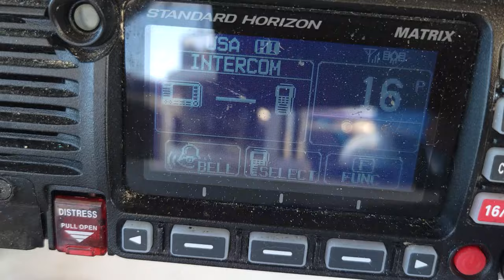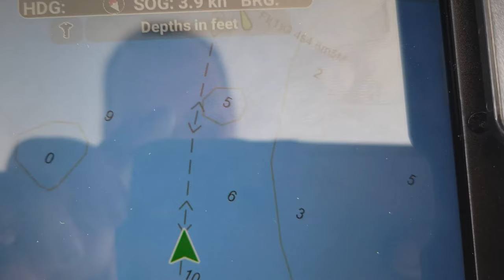Final Adventure: Escaping To Titusville Before Reality Sets In | Ep 18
We are making our way up to Titusville Florida in our final days before haul out. This was our longest motor yet and we are excited, yet fearful of what the following weeks will bring. We still enjoy the days before and some of the things Titusville has to offer.

00:00 Intro
00:50 Last Day In Cocoa Village
01:14 Old Dog, New Tricks
01:34 What It Takes To Move A Sailboat
04:21 Sailboats On The ICW
07:48 This Can't Be Legal
08:26 We Anchored In Titusville
09:14 Our First Island On Our Sailboat

Tools I Love:
🛠 Milwaukee 18-Volt Drill and Impact Driver Kit
🛠 Husky Mechanics Tool Set
🛠 iCrimp Ratcheting Crimping Tool

What's In The Kitchen:
Beelicious 32QT Extra Large Air Fryer
Empava IDC12B2 Horizontal Electric Stove Induction Cooktop

💎 Have a Website? Increase Your Revenue With Ezoic